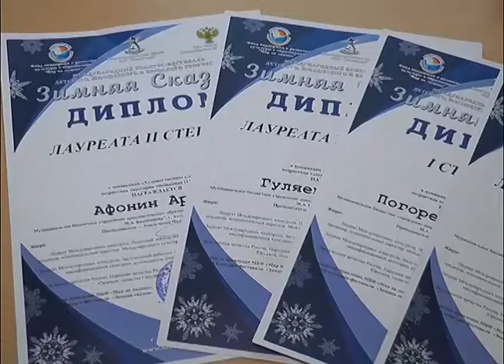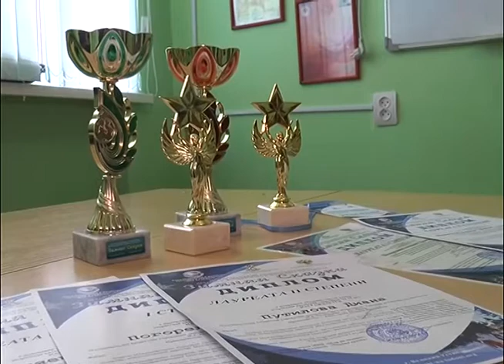Школа искусств (31.01.2019)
Ученики школы искусств имени Балакирева посетили настоящую зимнюю сказку в Великом Устюге. Театральный коллектив "Арлекино" представил наш город на XII Международном фестивале-конкурсе детского, юношеского и взрослого творчества «Зимняя сказка».